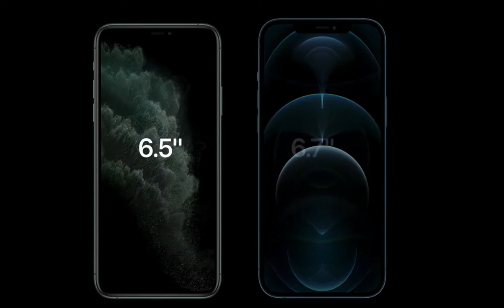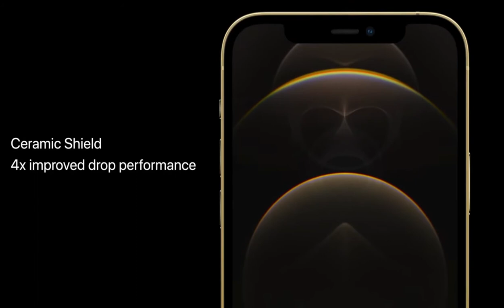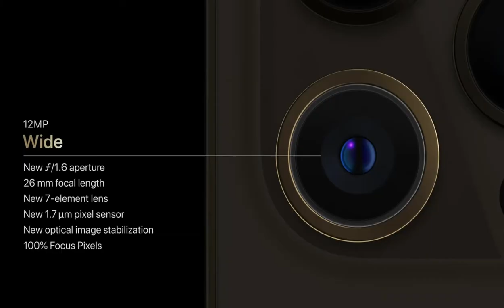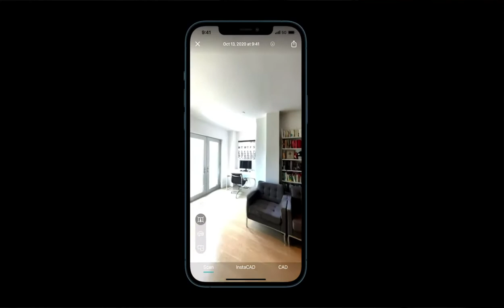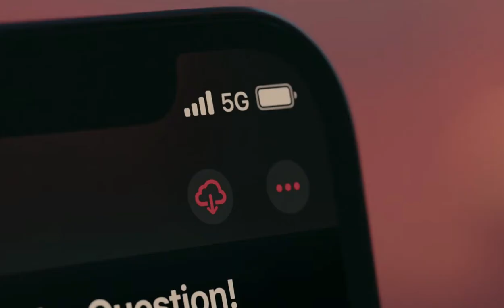iPhone 12 Pro CARACTERISTICAS PRINCIPALES ( iphone 12pro max) | Valen la pena ?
Este video trata de nuevo iphone 12 Pro  y iphone 12 pro max  caracteristicas  y si vale la pena comprar este iphone.